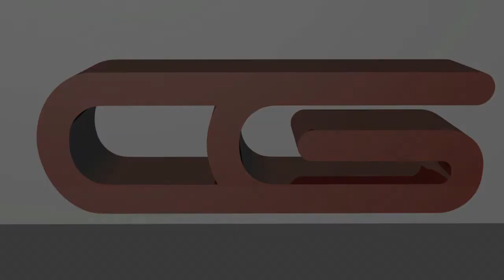Let's Play Black Ops CT Ep.1 - Training Begins Pt.2 Ft. TwizZ Dutch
Yo, dit zijn GeeaR en TwizZ en welkom bij Let's Play Black Ops Combat Training Episode 1 - Training Begins Part 2
Deze Episode is alweer samen met TwizZ!
Veel Plezier!

Wil je meedoen met een commentary of een keer met mij spelen Add mij dan op Steam en op Skype!

Skypenaam:
xgeearx
Steam:

GeeaR
lets let's play call of duty black ops combat training episode 1 array cracked crisis dual commentary TwizZ JustSmashm gameplay dutch commentary part 2